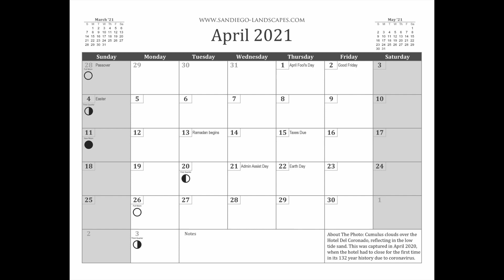2021 Calendar of San Diego Landscape Photography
My 2021 Calendar of San Diego Landscape Photography, now available for sale

Calendars can also be purchased in person at my La Jolla Fine Art Gallery